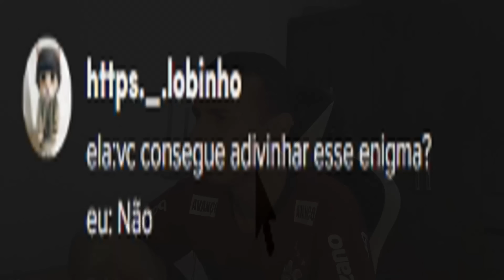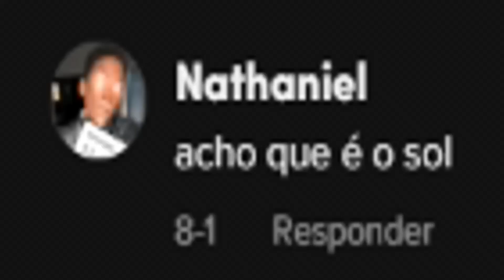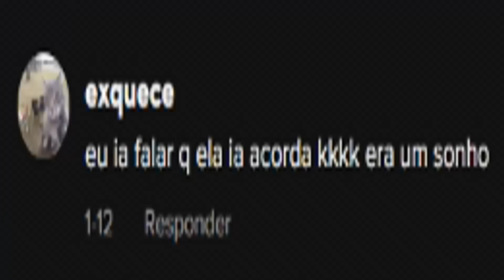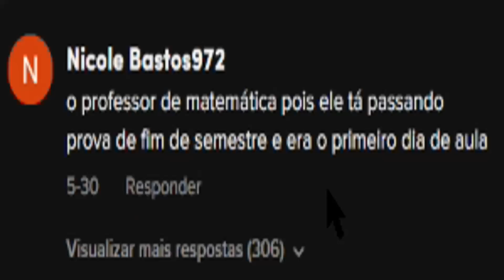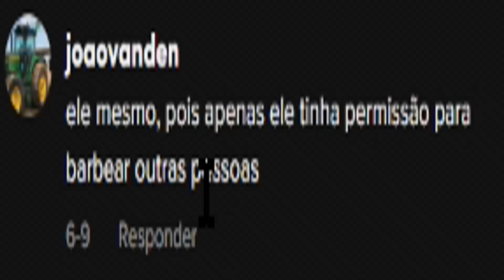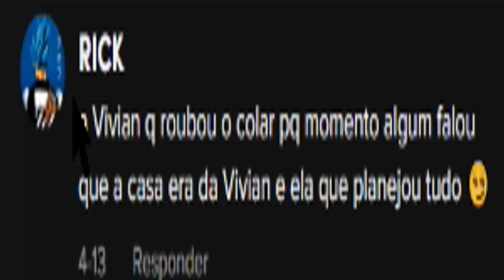Tente resolver esses enigmas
Duvido você conseguir resolver esses enigmas

Redes: @opernallonga / Vinícius Pernallonga
Créditos: giuliana_mafra, canalrodrigocorrea, multivideos2021, alanarauber, bryan.emme, cap_enigma